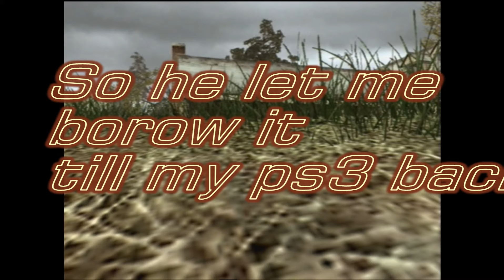Trefforest1 is back